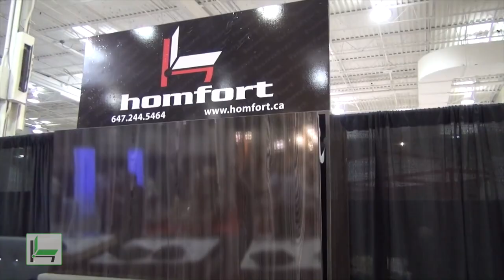Space Saving Electric Bed Furnitures For Small Bedroom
Hello, We Are MG Studio Group And our Purpose is To Provide information to Peope About the products of Manufacturing Companies. Every Day We Will Make Videos Of Different products: Lastest Technology, Inventions & Gadgets, Agriculture Machines, Modern Furniture, Food Industry,
Farming Technology, Home Design, And Any Amazing Ideas. All this will be discussed in detail in the video.